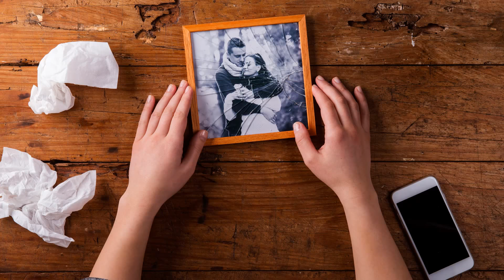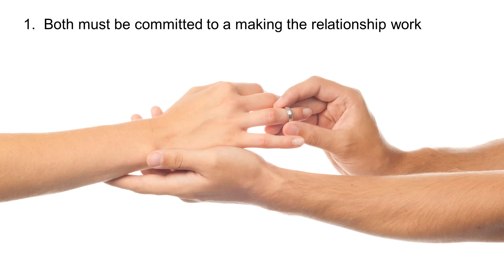5 Ingredients for a Healthy Marriage...❤️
Couples get married every day.  Couples get divorced every day as well.  Of all the things a man and woman can decide to do, marriage is perhaps one of the most difficult.
Wait a minute! Getting married is easy.  It’s a successful and happy marriage that’s difficult to achieve.

Almost half the people who decide to get married will find themselves facing a divorce within five years or less.  Although these statistics are alarming, it’s good to note that the divorce rate has declined in the last few years or at least remained stable.  One of the main reasons for this however is, couples have spurned traditional marriage and elected to live together.

Living together, whether married or not, can be one of the best or worst things you’ve ever done.  You enter into the sanctity of marriage with high hopes of a blissful relationship and the dreams of a beautiful home and family.  For many this has become true, and for many others reality set in and they found it too difficult to continue.
What makes the difference in the success and failure of a marriage?  The reasons are as many as they are varied.

Most successful marriages seem to embrace a few key ingredients.
1.  Both must be committed to a making the relationship work.  Commitment is a scary word and many people run from the thought of a serious commitment.  It conjures thoughts of a ball and chain, a nagging spouse and mounting bills that wait to be paid.  If you’re to have growth and accomplishments in a marriage, both must be committed to the same values and goals.

2.  You’ve heard it before, you must be able to communicate.  It is so important to communicate that it bears repeating.  This means not only talking about the happenings of the day at home and work but also sharing private thoughts and feelings.  This is crucial for both husband and wife even if it’s hard to do at first.  It will become something both of you look forward to if given the chance.

3.  Strive to meet each other’s needs both emotional and physical.  You must desire to take care of one another in every way.  It should be a pleasure and not a chore.  Treat your spouse as a friend as well as a lover and provider.  Appreciate, admire and respect each other and you’ll find petty annoyances no problem at all.

4.  Maintain a good balance of leisure, work and pleasure.  Set common goals and work toward them.  Dream together and strive to make those dreams come true.  When a decision has to be made, do it together.  Respect each other’s opinion and seek their help and advice.

5.  Laugh with your spouse and not at your spouse.  A sense of humor is a must if your marriage is to survive the pitfalls and setbacks all marriages endure.  Ingredients of a good marriage are like the ingredients of a good recipe.  Once you’ve found it, nothing could be better.

To summarise…
1.  Both must be committed
2.  You must be able to communicate
3.  Strive to meet each other’s needs both emotional and physical
4.  Maintain a good balance of leisure, work and pleasure
5.  Laugh

Do you want to know how to rank your videos No. 1, 2 and 3 in Google?  Then check out